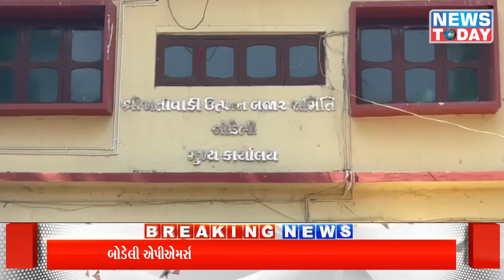બોડેલી એપીએમસીના ચેરમેન અને વાઇસ ચેરમેનની ચૂંટણી